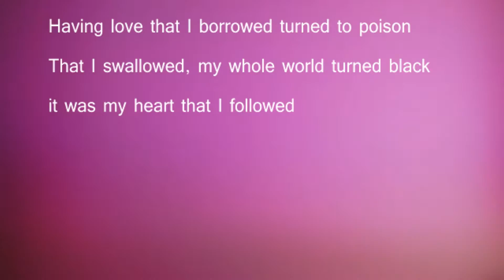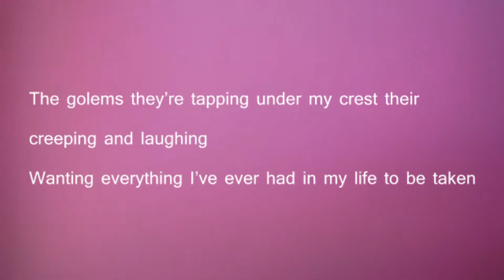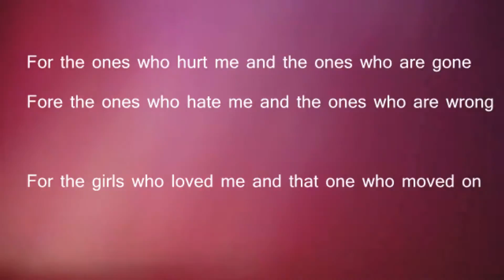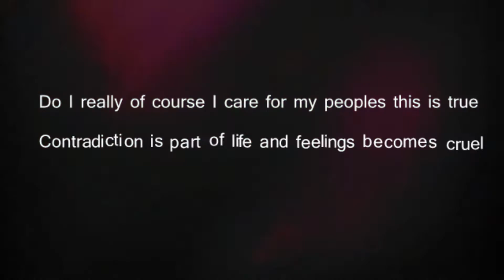Fallen Regrets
Beat By Mezzer
Artist is Shadow Al

To get my albums go to shadow-al.com
To make direct donations to further support Shadow Al’s music you can use